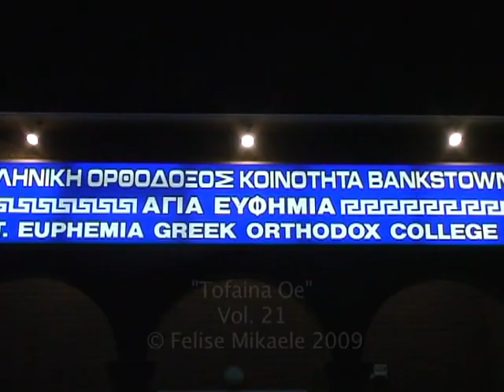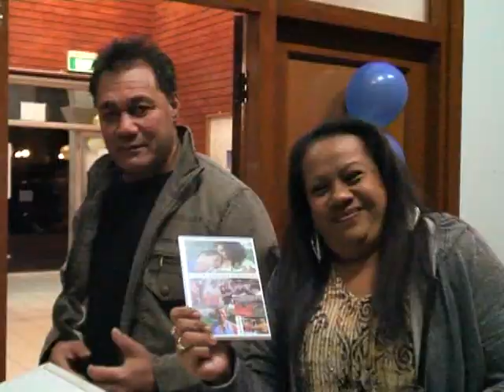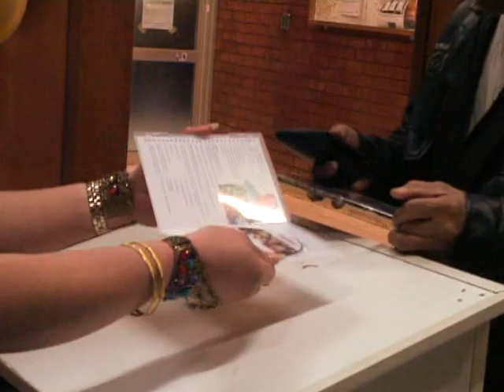Felise Mikaele - Tofaina Oe (Official Video) Apra.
One of Felise's Best written song. a Tribute to all his Fans and Supporters when performing live around the world. Their support has vastly contributes to his success in music.